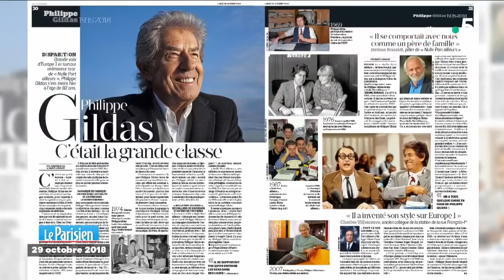Philippe Gildas : l'hommage de ses proches - C à Vous - 29/10/2018